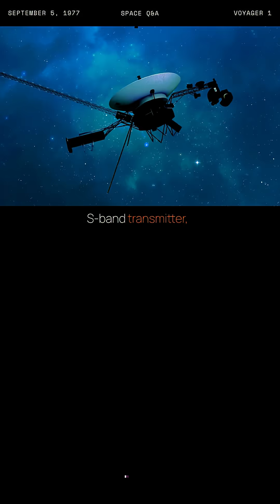What Happened When Voyager 1 Went Dark in Space?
The story of Voyager 1 highlights the challenges of deep space exploration. After a fault, the voyager mission was at risk, raising concerns that voyager is dying. Thankfully, NASA space news confirms contact was reestablished, marking a victory for this historic space mission.

Credit: NASA/JPL-Caltech